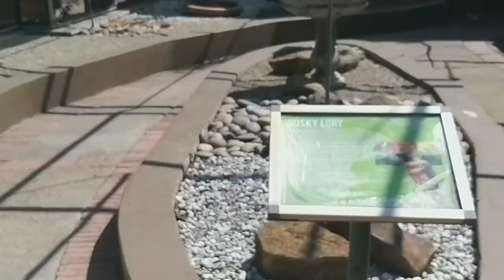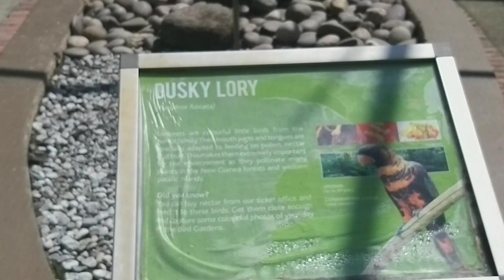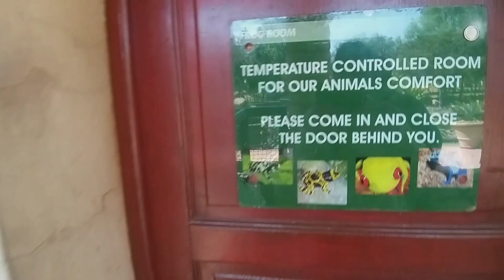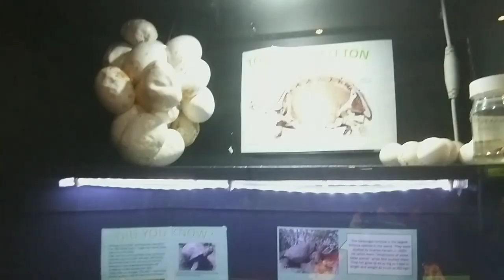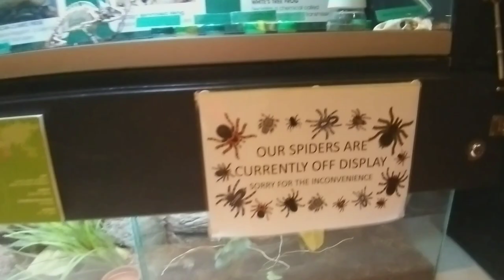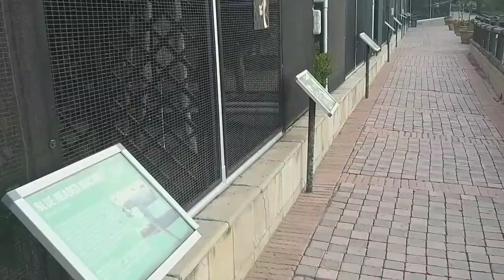Monte Casino Bird Gardens | Travel Vlogs | South Africa lo Telugu Ammayi | Telugu vlogs in Africa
The Monte Casino Bird Garden located at Four ways, Johannesburg is the only bird park of its kind in Africa.  It is a popular family entertainment attraction where visitors can walk along enchanting elevated wooden walkways within magnificent garden.  Consider it a bird oasis in the urban jungle, and "the only bird park of its kind in Africa". With over 100 unique and exotic bird species, reptiles and small animals that range from pellicans and flamingos to iguanas and antelope.

There is a plenty of colourful bird species, reptiles, etc.  Take a leisurely stroll thrgouh the amazing gardens that boast "the largest, most diverse private collection of South African Cycads in the World" or settle down for lunch at the Flamingo Cafe.  You will definitely get an eyeful of these magnificent creatures from the elevated wooden walkways overlooking the aviaries.

Entertaining Bird Show : The 40-minute show is between 11:00 and 15:00 on weekdays and 13:00 and 15:00 on weekends and public holidays.

Tariffs

Under the age of 2 years       -     Free.
Children (2 – 12 years)        -     R62.
Adults (13 – 59 years)         -     R90.
Pensioners (60 years and over) -     R62.